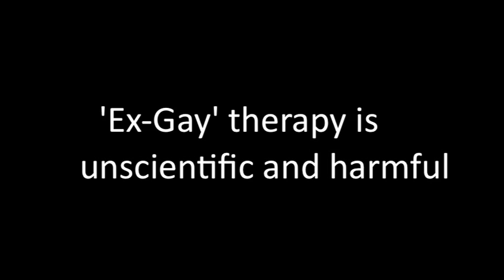Science: 'Ex-Gay' Programs Do Not Work and Can be Harmful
Leading scientists who study sexual orientation say that "ex-gay" programs are futile and can cause real harm to those who try to change from gay to straight